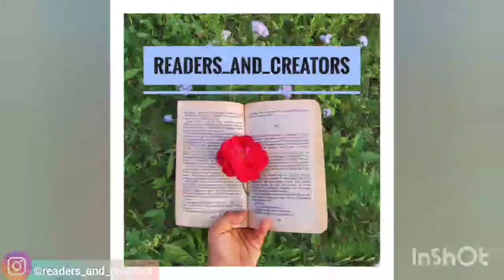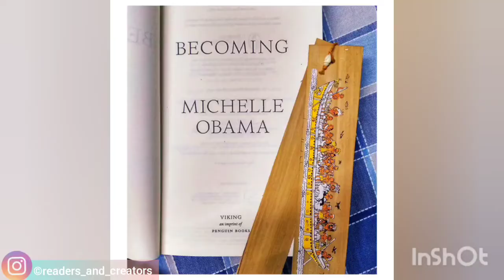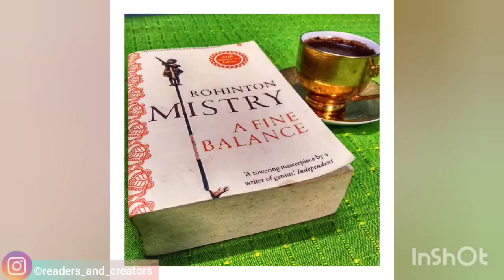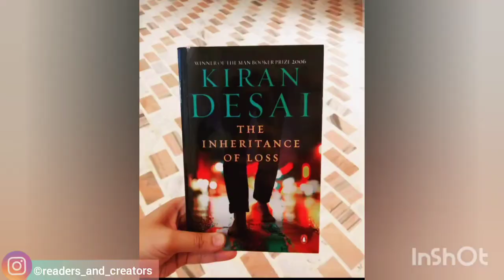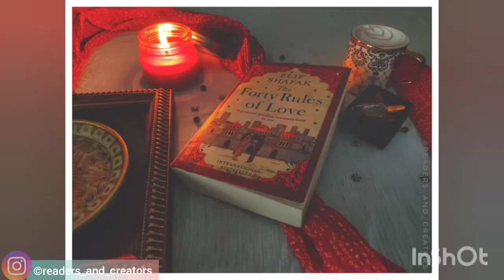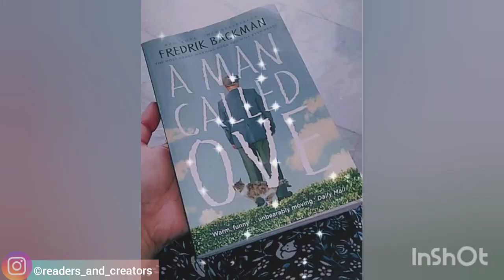Episode 4 | Ten Books I Am Thankful for | Thanksgiving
In our moments of happiness, we often forget to thank those; who have played a major role in getting us where we are now. But, I won't skip thanking all these books who have not only taught me new lessons, but changed me into a better version of myself.

I am thankful to all the authors for writing these books, to publication houses for publishing this, to my maternal uncle for inheriting the love of reading and to my fellow readers with whom I share about these books.

Indians don't celebrate Thanksgiving; but its never wrong to be grateful for what you have. And despite of this video briefing only ten books, I thank a lot in my daily life.
Well, Which one are you picking next?